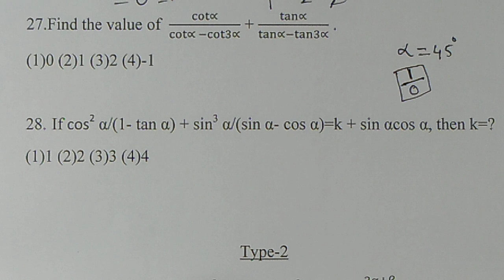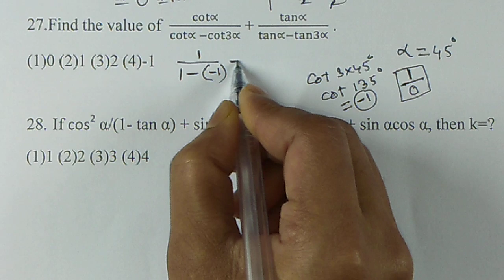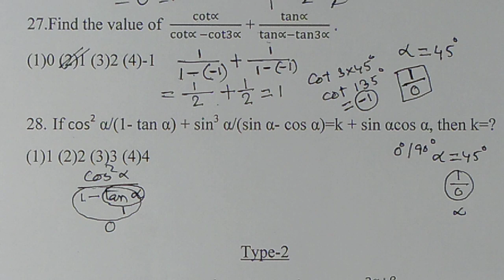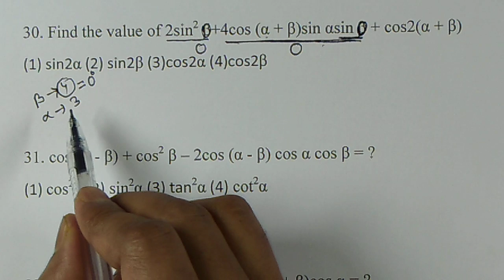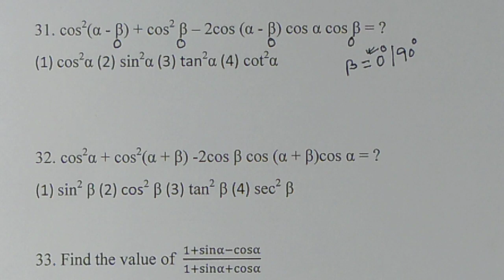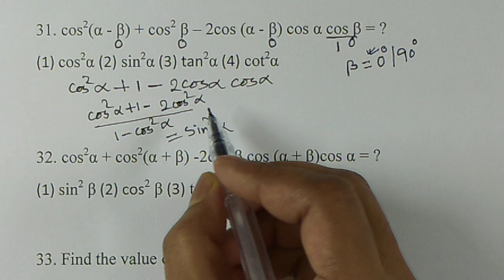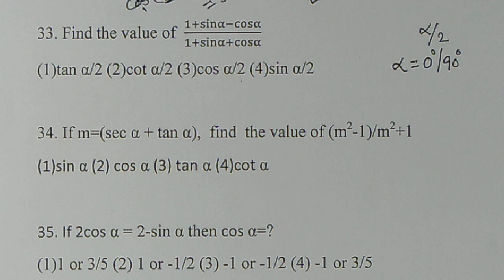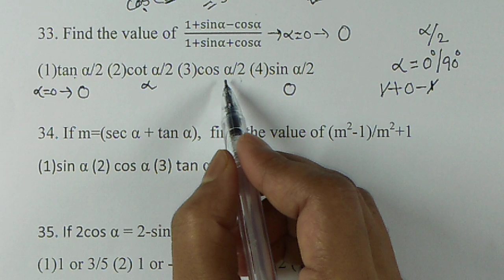Trigonometry Value Putting Method Type-2|| Beauty of Trigonometry , Part-5, ত্রিকোণমিতি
Hi,
In this session I will show you the Type-II questions on Trigonometry. It is useful for the forthcoming Rail NTPC/Gr-D  Exam. It is also helpful for  SSC Exams. Please stay with me and learn the unknown.

1) Trigonometry
2) Trigonometry in Bengali
3) Trigonometry for Railway NTPC
4) 1) Trigonometry for Railway Group-D
5) Trigonometry math tricks